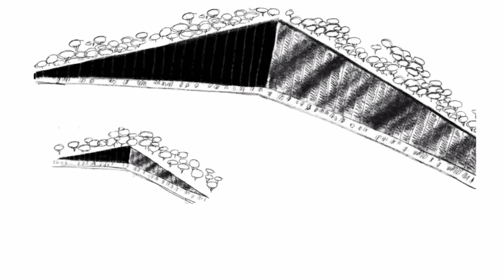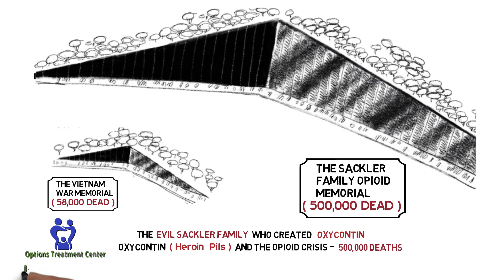The Sackler Family Opioid Memorial - OxyContin Deaths - Options Addiction Recovery Center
The Sackler Family Opioid Memorial  - OxyContin Deaths - Grim Reaper - Options Treatment Center - Addiction To Opioids
Opioid  Addiction Treatment Programs in BC at Options Treatment Center in British Columbia

Drug and Alcohol Addiction Treatment in BC and Alberta - Options Treatment Center

Options is a private, residential treatment center located just fifteen minutes from the International Airport in beautiful Kelowna, British Columbia. We are unique in our approach in providing a safe, respectful, and loving environment for beginning your road to recovery.

We are a small center with private rooms which include an on-suite, lovely décor and the space you need to just relax and find some privacy. Our treatment program consists of Cognitive Behavioral Therapy combined with an introduction to Twelve Step programs. There is a huge emphasis on education about the disease of addiction and relapse prevention.

Dopesick' casts the Sacklers as villains of the opioid crisis. Reality is complex and The  Dealers, Doctors, and the Drug Company that Addicted America
New Hulu series ‘Dopesick’ reveals the evils of the Sackler family, but hides the real fight
Families of opioid victims confront the Sackler family
THE CRAZY TRUE STORY OF THE FAMILY BEHIND THE OPIOID CRISIS
Between 1999 and 2019, it's estimated that at least half a million people died as a result of the opioid crisis.
To create Hulu’s ‘Dopesick,’ Danny Strong fell down the Purdue Pharma rabbit hole
In Hulu’s “Dopesick,” Michael Keaton plays a country doctor who is initially skeptical of Purdue Pharma’s claim that its drug OxyContin is non-addictive.
Meet the Sacklers: the family feuding over blame for the opioid crisis
Philanthropic heirs to OxyContin fortune have a ‘moral duty to help make this right’ says the widow of one of Purdue Pharma’s founders
US drug companies accused of being ‘cheerleaders’ for opioids
The Sackler Drug Rehab Facility, unlike the prestigious Sackler art galleries of New York and London does not exist. Yet.
The Sackler family, a sprawling and now feuding transatlantic dynasty, is famous in cultural and academic circles for decades of generous philanthropy towards some of the world’s leading institutions, from Yale University to the Guggenheim Museum in the US and the Serpentine Gallery to the Royal Academy in Britain.
But what’s less well known, though increasingly being exposed, is that much of their wealth comes from one product, OxyContin, the blockbuster prescription painkiller first launched in 1996.
Tate removes Sackler name from its walls because of the billionaire family's major role in 500,000 opioid deaths in US
Big pharma is under fire following Hulu's drama series on opioid crisis, Dopesick
Purdue Pharma, owned by Sackler family, admitted to lying about OxyContin
The painkiller, a gateway to Heroin, is highly addictive, despite company claims
Accused of 'art-washing' their fortune, the Sacklers are big donors to galleries
Sackler family deny any wrongdoing as galleries expunge name from exhibits
The Tate has removed a plaque inscribed with the Sackler name, due to the billionaire family's link to the opioid crisis that has killed more than 500,000 people.
The Sackler family earned £9.6 billion from Purdue Pharma, which produced and sold the highly addictive painkiller Oxycodone under the brand name OxyContin.
Detractors allege that the Sacklers knowingly misled doctors and regulators through a barrage of marketing activities about the addictiveness of OxyContin, a prescription drug used to treat moderate to severe pain - an accusation that the Sacklers deny.
The Sackler family have backed the arts to the tune of hundreds of millions of pounds, with £170million handed out to galleries in Britain alone since 2009.
ritics have accused the billionaire family of 'art-washing' their money, as their money has in some cases been given out on the condition that their name be celebrated in the exhibit.
Where is the Sackler Family? They’re at the Center of ‘Dopesick’
How Purdue Pharma and the Sackler Family Perpetrated the Opioid Crisis
The Opioid Epidemic: How Did This Happen? An estimated 130 people die every day from overdosing on opioids.